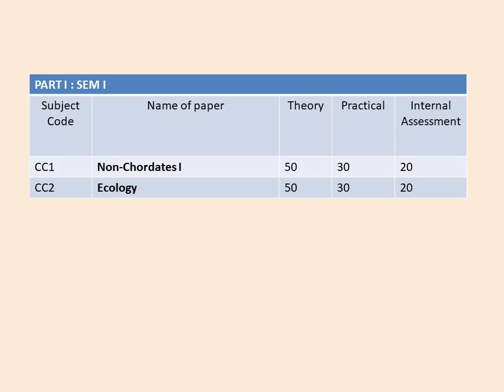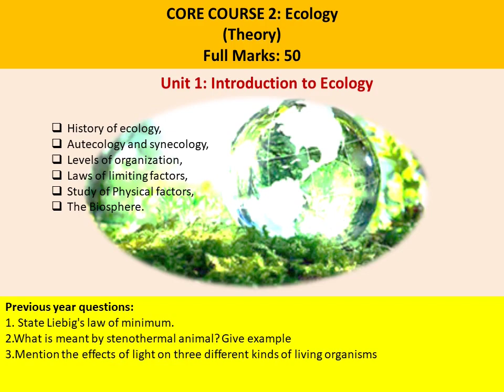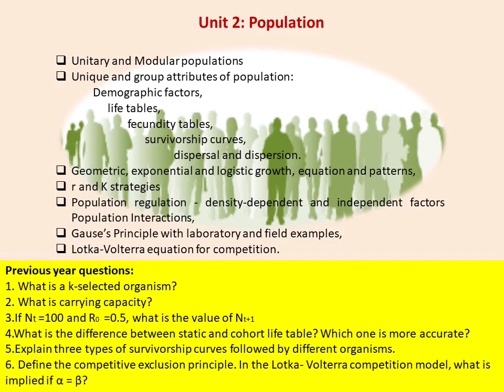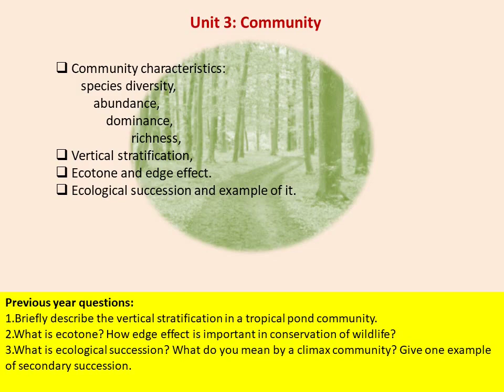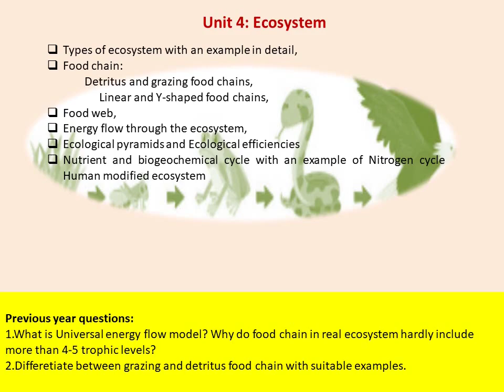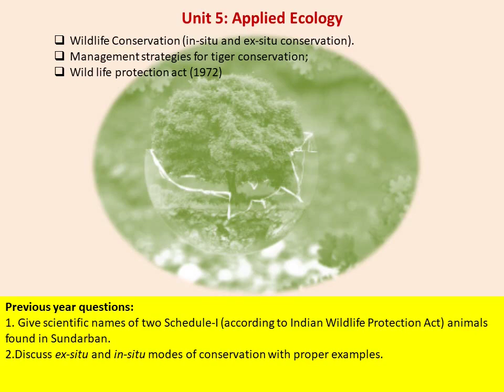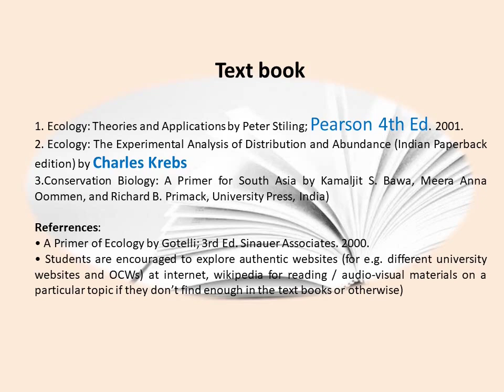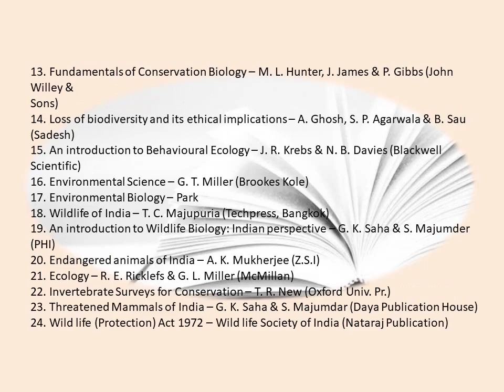Ecology & Wild life Biology- Questions' Study Material and Book References I Applied Ecology I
This video includes question patterns, Key points in Study Materials and and  Book References. Ecology is a vast area to cover, so topic wise discussion will help students for any kind of examinations including competitive exams. Proper book reference will be helpful too for students. Best wishes from team CBCS ZOOLOGY.
1:16 Introduction to Ecology Question pattern
1:47 Population
3:20 Community
4:30 Ecosystem
5:20 Applied Ecology - Wildlife
6:25 Practical Session
8:34 Book References